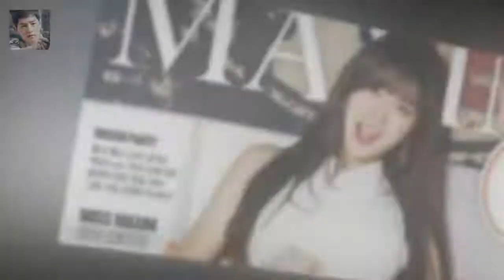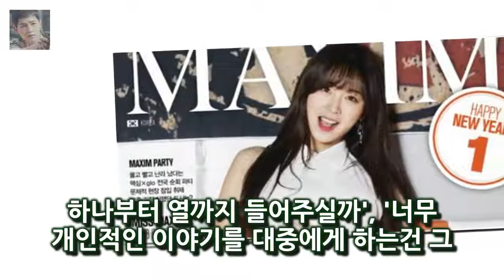비디오스타 김새롬 이혼 이유 알려진 두 가지 이슈 아니다 이날 특집에는 환상의 콤비 플레이를 자랑하는 15년 지기 의형제 이계인과 지상렬 그리고 지상렬의 라디오 콤비인 춘자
MBC에브리원 는 자본주의 커플특집! 환장의 조합이야 뭐야~라는 제목으로 16일 방영됐다
이날 특집에는 환상의 콤비 플레이를 자랑하는 15년 지기 의형제 이계인과 지상렬 그리고 지상렬의 라디오 콤비인 춘자 홈쇼핑 완판 신화 김남매 콤비인 김새롬과 김성일이 출연했다
김숙이 이 자리에서 잘 풀고 가야할것같은데라며 이혼후 첫 예능 출연이다

안녕하세요 134회의 두번째 사연은 더러운 남자 더러운 대리님에 대한 사연입니다.그런데 이영자의 말에 빅토리아가 오해를 하네요.이 안녕하세요 더러운 대리 사연에 에프엑스 경악 :
이 조합은 절친특집으로 라디오 등으로 인연을 맺은 이계인 지상렬 춘자와 홈쇼핑 완판 남매 김새롬 김성일이 조합을 이뤄 출연한다 비디오스타 PD가 김새롬 출연에 대해 한 말 :
방송인 김새롬이 16일 오후 MBC에브리원 비디오스타에서 셰프 이찬오와의 결혼 생활 및 이혼 배경 등을 비디오스타PD 김새롬 편 이찬오 마약 전 녹화...이슈화 노린 것 아냐 :
나이가 무색한 서유리의 글래머 몸매  여기에 화보까지 찍은 섹시 얼짱 성우가 탄생했네요 :
상견례 생략 신혼집 없이 각자 생활...김새롬이 밝힌 이찬오와 결혼 생활  김새롬은 16일(오늘) 방송되는 MBC 에브리원 비디오스타 자본주의 커플 특집! 환장의 조합이야 뭐: